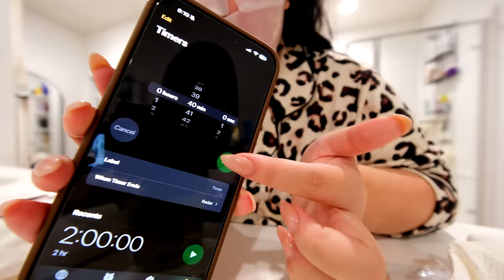VLOG: homemade salsa date night, thrift shopping, major health scare, new skincare, birria ramen!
· Must be 18 years old or older.

· Must leave a comment under this video and also add your Instagram Username!

· Winner will be contacted via Instagram Direct Message from Kim's Verified Instagram Account

· Biodance Face Mask ―